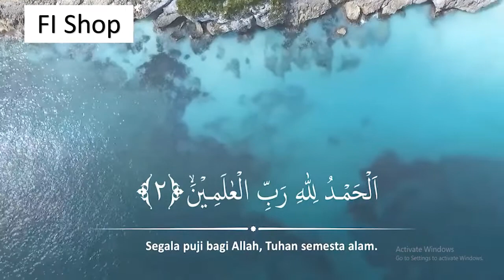Salim Bahanan || Surah Al Fatihah || FI Shop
بِسۡمِ اِ۬للَّهِ اِ۬لرَّحۡمَٰنِ اِ۬لرَّحِيمِ
Bismi l-lāhi r-raḥmāni r-raḥīm(i)
اِ۬لْحَمۡدُ لِلهِ رَبِّ اِ۬لۡعَٰلَمِينَ ۝
1 ’al ḥamdu lil-lāhi rabbi l-‘ālamīn(a)
اَ۬لرَّحۡمَٰنِ اِ۬لرَّحِيمِ ۝
2 ’ar raḥmāni r-raḥīm(i)
مَلِكِ يَوۡمِ اِ۬لدِّينِ ص۝
3 Maliki yawmi d-dīn(i)
إِيَّاكَ نَعۡبُدُ وَإِيَّاكَ نَسۡتَعِينُ ص۝
4 ’iy-yāka na‘budu wa’iy-yāka nasta‘īn(u)
اَ۬هۡدِنَا اَ۬لصِّرَٰطَ اَ۬لۡمُسۡتَقِيمَ ۝
5 ’ihdinā ṣ-ṣirāṭ al-mustaqīm(a)
صِرَٰطَ اَ۬لَّذِينَ أَنۡعَمۡتَ عَلَيۡهِمۡ ۝
6 Ṣirāṭa l-lazīna ’an‘amta ‘alayhim
غَيۡرِ اِ۬لۡمَغۡضُوبِ عَلَيۡهِمۡ وَلَا اَ۬لضَّآلِّينَ ص۝
7 Ghayril maghḍūbi ‘alayhim walā ḍ-ḍāl-līn(a)